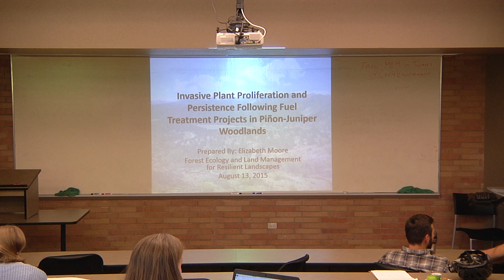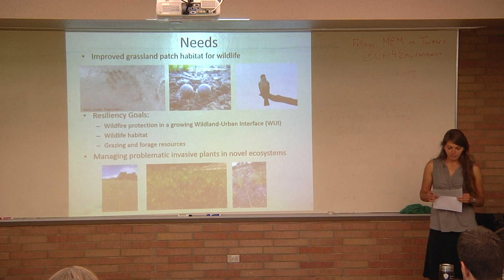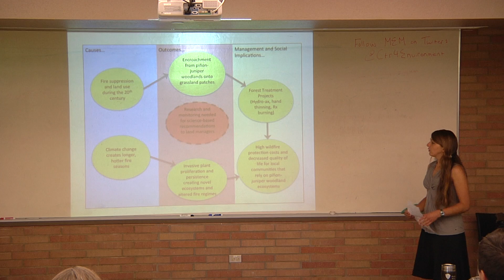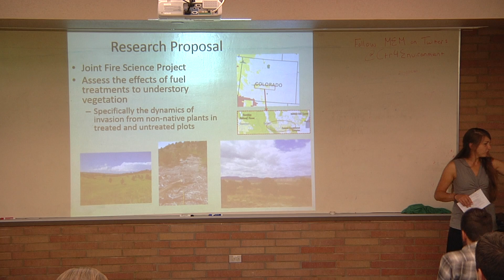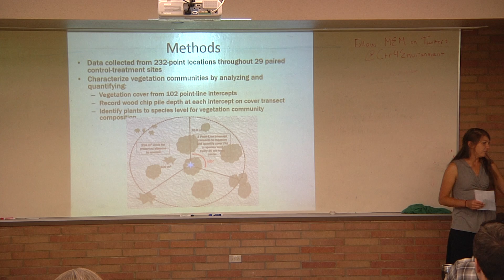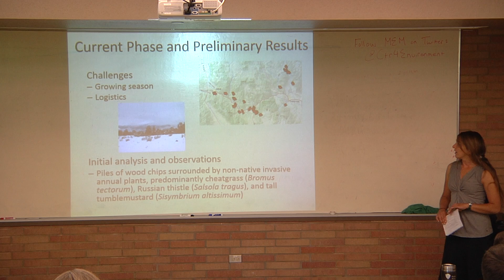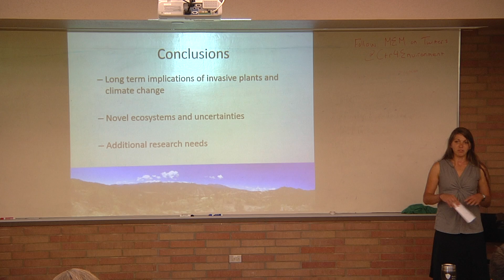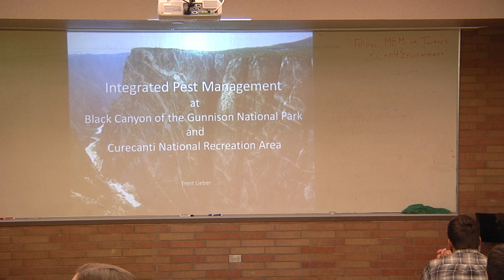Invasive Plant Proliferation and Persistence...